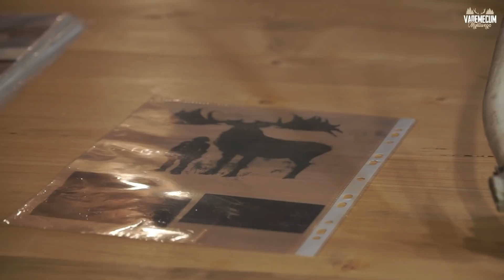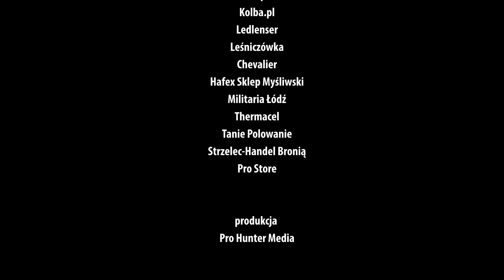#108 SELEKCJA JELENIOWATYCH odcinek 1 — Dr inż. Tadeusz Kubacki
Zapraszamy Was na cykl wykładów poświęconych selekcji jeleniowatych.
Wykłady specjalnie dla widzów Vademecum Myśliwego przeprowadzi dr inż. Tadeusz Kubacki. To wyjątkowa gratka dla myśliwych dlatego wyemitujemy 3 odcinki w jednym tygodniu. Pierwszy odcinek poniedziałek 22 marca kolejny środa 24 marca i piątek 26 marca o godzinie 12.00

Nowe odcinki w każdy poniedziałek o 12:00!